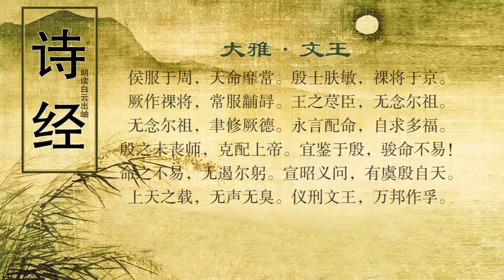诗经 大雅·文王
译文
　　文王神灵升上天，在天上光明显耀。周虽是古老的邦国，承受天命建立新王朝。这周朝光辉荣耀，上帝的意旨完全遵照。文王神灵升降天庭，在上帝身边多么崇高。
　　勤勉进取的文王，美名永远传扬人间。上帝厚赐他兴起周邦，也赏赐子孙宏福无边。文王的子孙后裔，世世代代繁衍绵延。凡周朝继承爵禄的卿士，累世都光荣尊显。
　　累世都光荣尊显，深谋远虑恭谨辛勤。贤良优秀的众多人才，在这个王国降生。王国得以成长发展，他们是周朝栋梁之臣。众多人才济济一堂，文王可以放心安宁。
　　文王的风度庄重而恭敬，行事光明正大又谨慎。伟大的天命所决定，商的子孙成了周的属臣。商的那些子孙后代，人数众多算不清。上帝既已降下意旨，就臣服周朝顺应天命。
　　商的子孙臣服周朝，可见天命无常会改变。归顺的殷贵族服役勤敏，在京师祭飨作陪伴。他们在祼礼上服役，身穿祭服头戴殷冕。为王献身的忠臣，要感念你的祖先。
　　感念你祖先的意旨，修养自身的德行。长久地顺应天命，才能求得多种福分。商没有失去民心时，也能与天意相称。应该以殷为戒鉴，天命不是不会变更。
　　天命不是不会改变，你自身不要自绝于天。传布显扬美好的名声，依据天意审慎恭虔。上天行事总是这样，没声音没气味可辨。效法文王的好榜样，天下万国信服永远。

注释
文王：姬姓，名昌，周王朝的缔造者。
於（wū）：叹词，犹“呜”、“啊”。昭：光明显耀。
旧邦：邦，犹“国”。周在氏族社会本是姬姓部落，后与姜姓联合为部落联盟，在西北发展。周立国从尧舜时代的后稷算起。
命：天命，即天帝的意旨。古时奴隶制和封建制国家的君主宣扬自身承受天命来统治天下。周本来是西北一个小国，曾臣服于商王朝，文王使周发展强大，独立称王．奠定灭商的基础，遗命其子姬发：武王）伐商，建立新兴的王朝。
有周：这周王朝。有，指示性冠词。不（pī）：同“丕”，大。
时：是。
陟降：上行曰陟，下行曰降。
左右：犹言身旁。
亹（wěi）亹：勤勉不倦貌。
令闻：美好的名声。不已：无尽。
陈锡：陈，犹“重”、“屡”；锡，赏赐。哉：“载”的假借，初、始。
侯：乃。孙子：子孙。
本支：以树木的本枝比喻子孙蕃衍。
士：这里指统治周朝享受世禄的公侯卿士百官。
亦世：犹“奕世”，即累世。
厥：其。犹：同“猷”，谋划。翼翼：恭谨勤勉貌。
思：语首助词。皇：美、盛。
克：能。
桢（zhēn）：支柱、骨干。王宗石《诗经分类诠释》据《校勘记》谓“桢”字唐石经初刻“桢”，后改为“祯”，“祯”，吉祥福庆之意。此说亦通。
济济：有盛多、整齐美好、庄敬诸义。
穆穆：庄重恭敬貌。
缉熙：光明。敬止：敬之，严肃谨慎。止犹“之”。
假：大。
有：得有。
其丽不亿：其数极多。丽，数；不，语助词；亿，周制十万为亿，这里只是概数，极言其多。
周服：服周。
靡常：无常。
殷士肤敏：殷士，归降的殷商贵族。肤，繁体作“肤”，《说文》曰：“肤，籀文胪。”有陈礼时陈序礼器之意。肤敏，即勤敏地陈序礼器。
祼（guàn）：古代一种祭礼，在神主前面铺白茅，把酒浇茅上，像神在饮酒。将：行。
常服：祭事规定的服装。黼（fǔ）：古代有白黑相间花纹的衣服。冔（xǔ）：殷冕。
荩臣：忠臣。
无：语助词，无义。
聿：发语助词。
永言：久长。言同“焉”，语助词。配命：与天命相合。配，比配，相称。
丧师：指丧失民心。丧，亡、失；师，众、众庶。
克配上帝：可以与上帝之意相称。
骏命：大命，也即天命。骏，大。
遏：止、绝。尔躬：你身。
宣昭：宣明传布。义问：美好的名声。义，善；问，通“闻”。
有：又。虞：审察、推度。殷：于省吾《泽螺居诗经新证》谓为“依”之借字。
载：行事。
臭（xìu）：味。
仪刑：效法。刑，同“型”，模范，仪法，模式。
孚：信服。
鉴赏

　　这篇诗是《大雅》的首篇，歌颂周王朝的奠基者文王姬昌。朱熹《诗集传》据《吕氏春秋·古乐》篇为此诗解题曰：“周人追述文王之德，明国家所以受命而代殷者，皆由于此，以戒成王。”这指明此诗创作在西周初年，作者是周公。后世说《诗》，多从此说。余培林《诗经正诂》说：“观诗中文字，恳切叮咛，谆谆告戒，……故其说是也。至此诗之旨，四字可以尽之，曰：‘敬天法祖。’”此论可谓简明的当。

　　《诗经》中有多篇歌颂文王的诗，而序次以此篇为首，因为它的作者是西周王朝的政治代表人物、被颂扬为“圣人”的周公，诗的内容表达了重大的政治主题，对西周统治阶级具有现实的和长远的重要政治意义。

　　歌颂文王，是《雅》、《颂》的基本主题之一。这是因为文王是周人崇敬的祖先，伟大的民族英雄，周王国的缔造者。姬昌积五十年的艰苦奋斗，使僻处于西北的一个农业小国，逐渐发展为与殷商王朝抗衡的新兴强国，他奠定了新王朝的基础；他又是联合被侵略被压迫的各民族，结成统一战线，反抗殷商王朝暴虐统治的政治联盟的领袖；他组织的军事力量和政治力量，在他生前已经完成对殷王朝的三面包围，完成了灭商的决战准备；他采取比较开明的政策，以代天行道、反对暴政实行“仁德”为旗帜，适合当时各民族各阶级反对暴虐统治与奴隶要求解放的时代潮流，因而得到各族人民的拥护。他死后三年，武王继承他的遗志，运用他组织的力量，抬着他的木主伐商，一战成功，推翻了殷商奴隶主政权，建立了比较开明的周王朝。文王是当之无愧的周王国国父，对他的歌颂，自然成为许多诗篇的共同主题。每个时代都曾产生自己时代的颂歌，歌颂自己时代深受爱戴的政治领袖，歌颂为自己的民族、阶级、国家建立功业的英雄，歌颂文王的诗篇，就是在上述现实基础上理所当然的历史产物。

　　如同每个时代的颂歌都体现它们产生时的时代精神，文王颂歌也打上奴隶制向封建制过渡时期的时代烙印。诗篇歌颂他是天之子，具有非凡的人格和智慧，是道德的楷模，天意的化身，赐予人民光明和幸福的恩主，是把他神圣化、偶像化了。

　　这篇诗与其他的文王颂歌有相同之处，也有不同之处。除了歌颂之外，作者还以深谋远虑、富有政治经验的政治家的识见，向时王和全宗族的既得利益者，提出敬天法祖、以殷为鉴的告戒，以求得周王朝的长治永安。

　　全诗七章，每章八句。第一章言文王得天命兴国，建立新王朝是天帝意旨；第二章言文王兴国福泽子孙宗亲，子孙百代得享福禄荣耀；第三章言王朝人才众多得以世代继承传统；第四章言因德行而承天命兴周代殷，天命所系，殷人臣服；第五章言天命无常，曾拥有天下的殷商贵族已成为服役者；第六章言以殷为鉴，敬天修德，才能天命不变，永保多福；第七章言效法文王的德行和勤勉，就可以得天福佑，长治久安。

　　很明显，贯穿全诗始终的是从殷商继承下来，又经过重大改造的天命论思想。天命论本来是殷商奴隶主的政治哲学，即“君权神授”，统治者的权力是天帝赐予的，奉行天的旨意实行在人间的统治，统治者所做的一切都是天意，天意永远不会改变。周王朝推翻殷商的统治，也借用天命，作为自己建立统治的理论根据，而吸取殷商亡国的经验教训，提出“天命无常”、“唯德是从”，上天只选择有德的人来统治天下，统治者失德，便会被革去天命，而另以有德者来代替，文王就是以德而代殷兴周的。所以文王的子孙要以殷为鉴，敬畏上帝，效法文王的德行，才能永保天命。这是此诗的中心思想。

　　全诗没有空发议论，而是通过对文王功业和德行的歌颂，以事实为依据，动之以情，晓之以理。如歌颂文王福泽百世，启发对文王恩德的感戴之情，弦外之音就是：如果没有文王创立的王朝，就没有今日和后世的荣显。作者又以殷商的亡国为鉴戒，殷商人口比原来的周国多得多，却因丧失民心而失败，再用殷贵族沦为周朝的服役者这一事实，引起警戒。全诗恳切叮咛，谆谆教导，有劝勉，有鼓励，有启发，有引导，理正情深，表现了老政治家对后生晚辈的苦口婆心。在文王颂歌中，这是思想深刻、艺术也较为成功的一篇。

　　全诗七章，章八句，五十六句中除三句五言外，均为四言，章句结构整齐。每章换韵，韵律和谐。最突出之处，是诗中成功地运用了连珠顶真的修辞技巧：前章与后章的词句相连锁，后章的起句承接前章的末句，或全句相重，或后半句相重，这样，语句蝉联，诗义贯串，宛如一体。这篇诗的蝉联，除了结构紧凑，还起换韵作用，如姚际恒《诗经通论》所说：“每四句承上语作转韵，委委属属，连成一片。曹植《赠白马王彪诗》本此。”方玉润《诗经原始》还说：“曹诗只起落相承，此则中间换韵亦相承不断，诗格尤奇。”